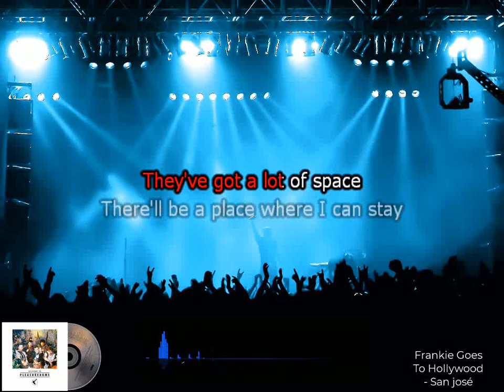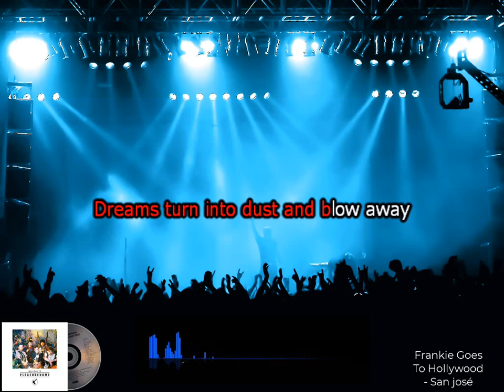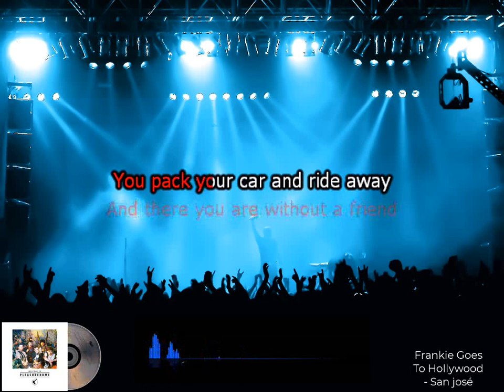Karaoke Frankie goes to Hollywood San José